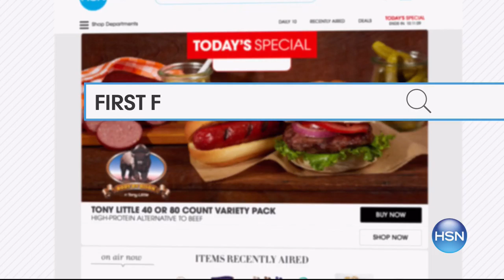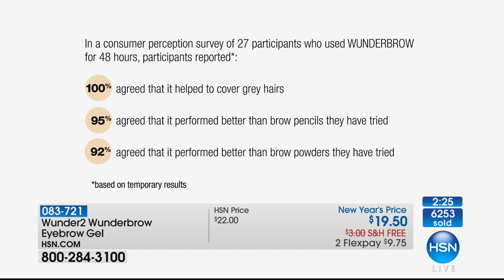HSN | TRUHAIR by Chelsea Scott Anniversary / Wunderbrow Beauty 01.03.2018 - 11 PM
Haircare treatment that instantly makes hair look more freshly colored, paired up with brow products. Powder color for hair looks natural, is easy to apply and blends to match hair color, along with natural looking brow pencil and filler solutions.